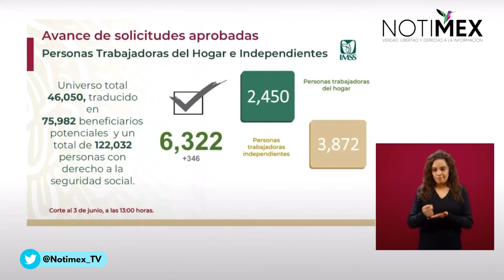Apoyo para personas trabajadoras del hogar e independientes asciende a 6 mil 322 solicitudes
La directora de incorporaciones del IMSS, Norma López, informó que ya son 6322 solicitudes de apoyo solidario aprobadas para personas trabajadoras del hogar e independientes.